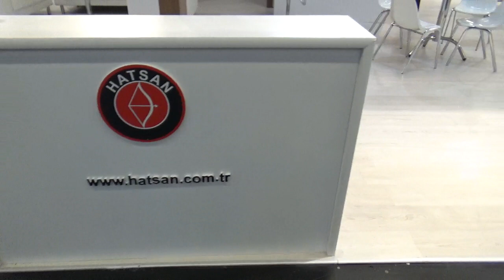HATSAN SHOT SHOW 2016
Havalı tüfek meraklıları için Türkiye' de önde gelen isimlerden Hatsan' ın av tüfeği imalatları da var.